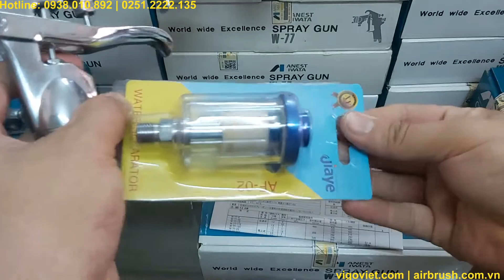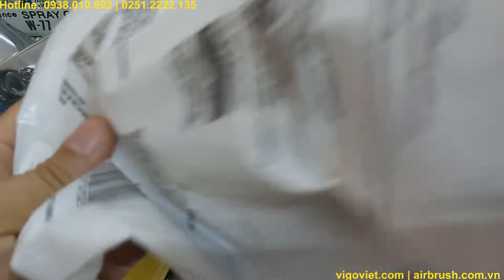Paint Spray Gun W-77-3G Anest Iwata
In this clip, VI GO VIET Company will introduce to you about Paint Spray Gun W-77-3G Anest Iwata
VI GO VIET CO., LTD
Add: No. 181C, Area 2, Long Binh Ward, Bien Hoa City, Dong Nai Province.